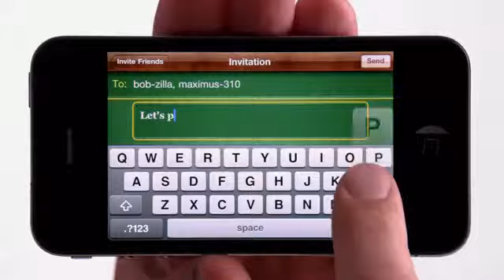Apple - iPhone 4 - TV Ad - Game Center